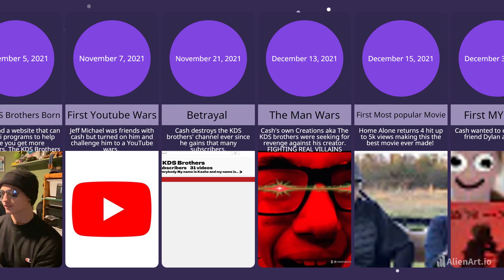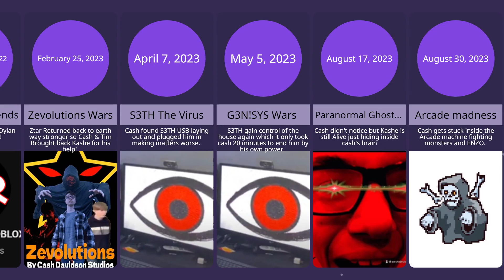Comparison: History of CDS (2021 - 2023)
These are the main history of my channel and maybe out of the channel!